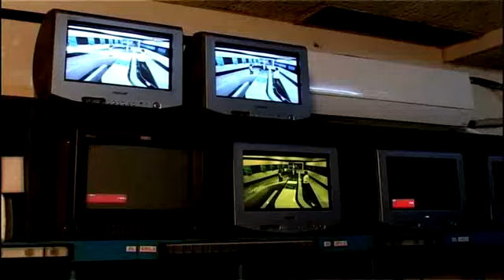NIGER - SPOT DE LA SOCIÉTÉ CIVILE SUR LA MARCHE DU 06 JUIN 2015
RENDEZ-VOUS LE 06 JUIN À LA PLACE TOUMO POUR PARTICIPER A LA MARCHE DE LA SOCIETE CIVILE NIGERIENNE.
AVANT D'ÊTRE UN MILITANT ET DE DÉFENDRE LES INTÉRÊTS D'UN PARTI,JE SUIS UN CITOYEN.ET COMME TEL,J'AI DES DROITS ET DES DEVOIRS TELS QUE DÉFINIE PAR LA CONSTITUTION DE LA RÉPUBLIQUE DU 12 NOVEMBRE 2010.
VENEZ MASSIVEMENT MARQUER VOTRE DÉSAVEUX CE SAMEDI 06 JUIN 2015 AVEC COMME POINT DE DÉPART, LA PLACE TOUMO.